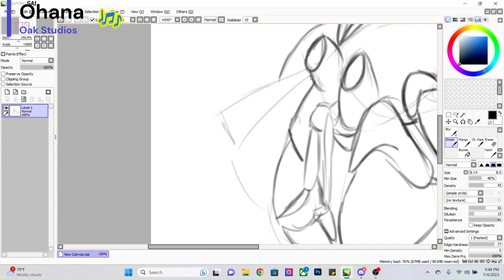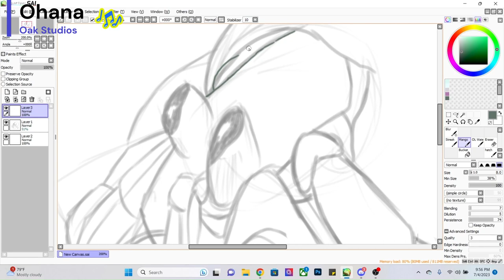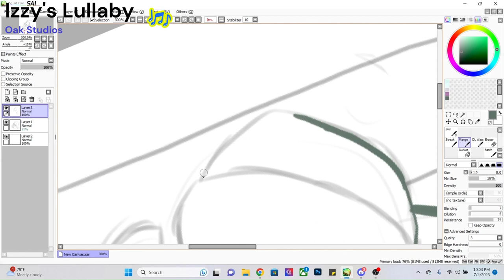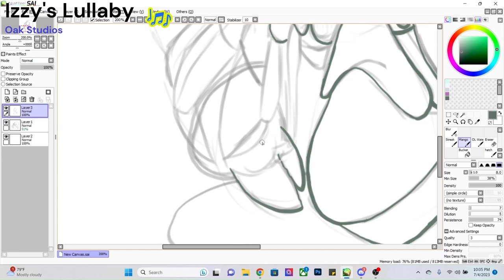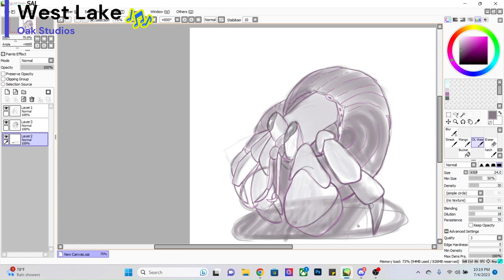Hermit Crab Study Sketch | With Facts!!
Today I decided to do an animal study speed paint of a strawberry land hermit crab!

**Material Used**
-Huion Inspiroy Ink

Reference Used-
Strawberry Land Hermit Crab on beach, Aldabra, Seychelles
Photographer: Wil Meinderts
Music Used-

*Intro/Outro*
Track: Honolulu

Song: West Lake
Music composed and recorded by Oak Studios.